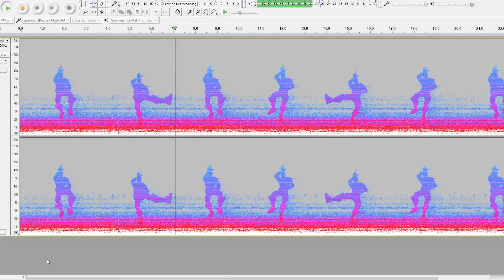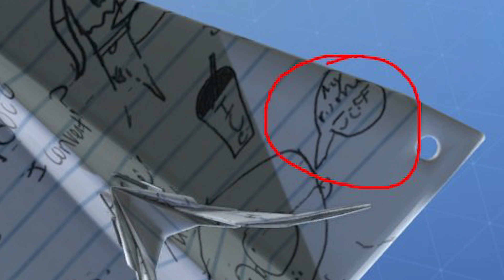CAŁA Historia UKRYTYCH RZECZY w Fortnite (2017-2022)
☢️ Kod Twórcy: MATI_YOUTUBEE

Materiały video w filmach wziąłem  z kanałów:
- Jacob
- Ninja
- Muselk
- Fortnite
- Ewron
- GKI
- Manoyek
- Top5 Gaming
- Bancily